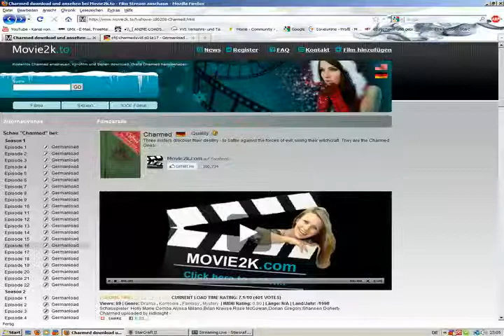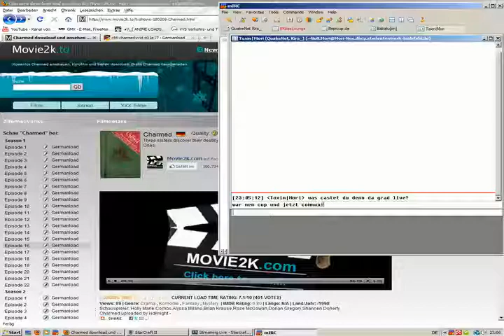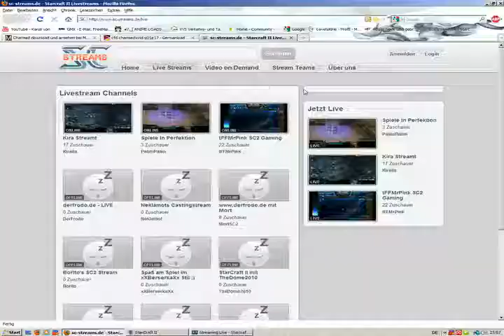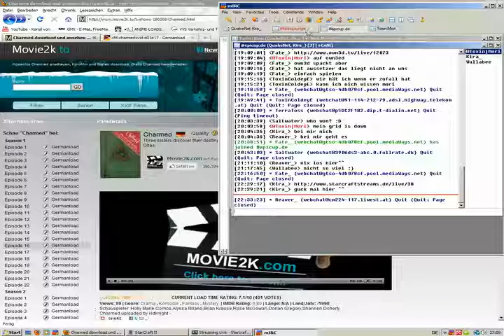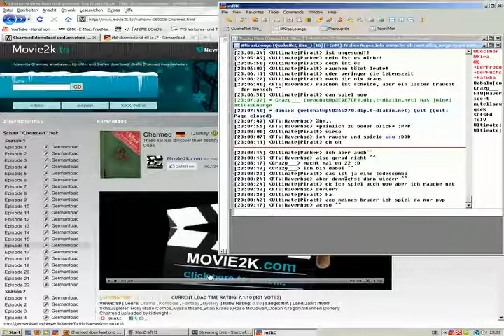Eboonz Cup Final + Community Abend Teil 1 - Part 3